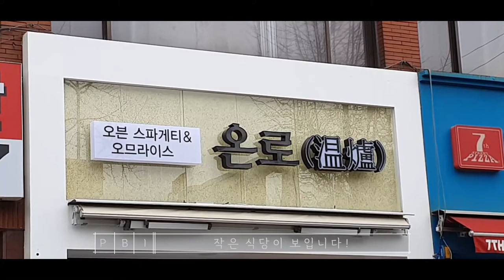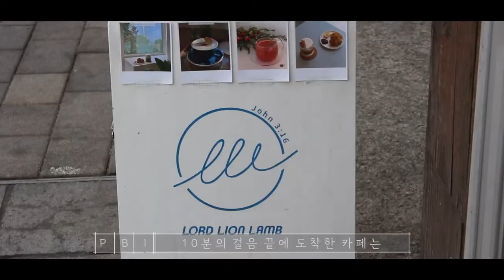데일리 브이로그 | 온로(onlo, 溫爐) | LLL COFFEE(엘엘엘커피) | 눈 내리는 오후 (22.02.19.)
※ 본 영상은 현행 사회적 거리두기 단계가 적용되었으나
     취식 외에 마스크 착용하기 등 방역 수칙을 철저히 준수하였습니다.

촬영 장소 : 온로(onlo, 溫爐)
                    (서울특별시 송파구 삼전로 90 1층)

                    LLL COFFEE(엘엘엘커피)
                    (서울 송파구 석촌호수로 194 태호빌딩 3층)

영상 폰트 : 강원교육모두, 나눔손글씨 붓

썸네일 폰트 : 강원교육튼튼, Noto Sans KR